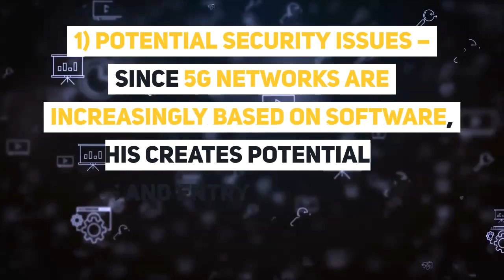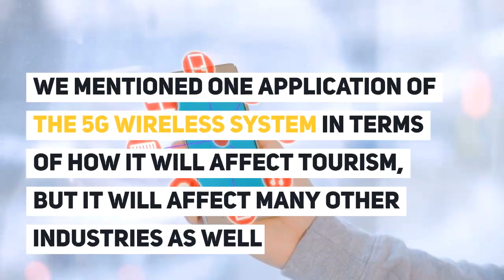Functionality, Features of Work and Development of 5G Applications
Companies, developers, and consumers are excited about the arrival of 5G internet speeds. This is sure to provide a lot of new features and functionalities and open the door for the creation of new cutting-edge products. However, this will present some challenges, as well.